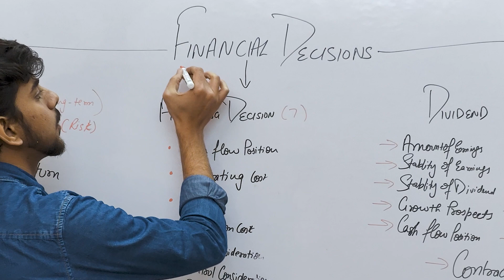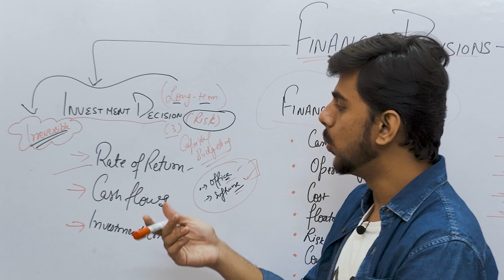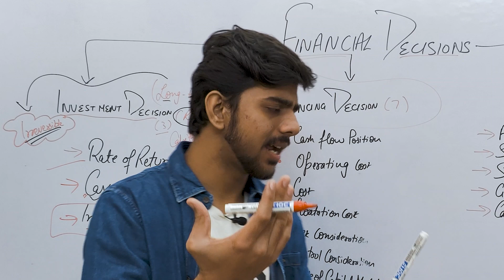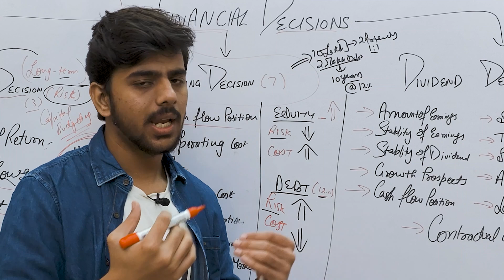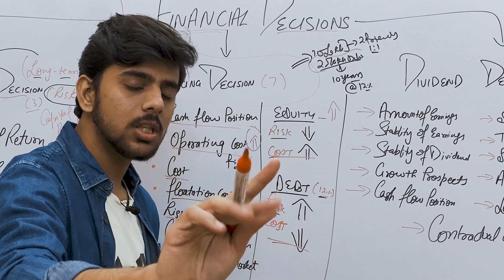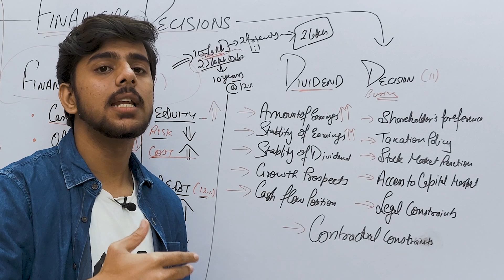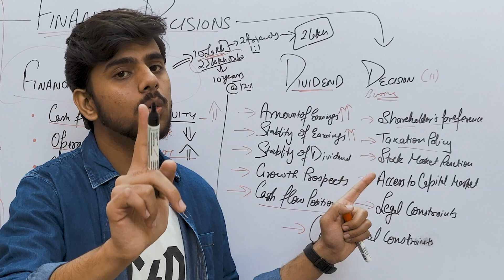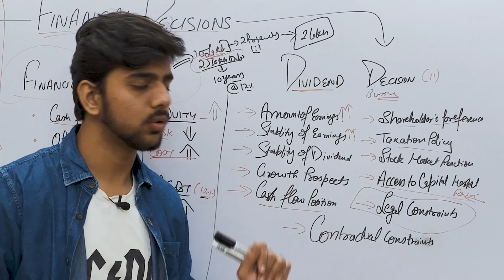BST ONE SHOT - Financial Management (Part - 1/2) | Class 12th Business Studies Board Exam 2023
BST ONE SHOT - Financial Management (1) | Class 12th Business Studies Board Exam 2023

In this video, we are going to talk about Financial Management class 12th. If you're someone who's appearing for CBSE Class 12th Boards 2023, and are searching for Financial Management one shot video, or Financial Management Class 12th practical questions, or Financial Management class 12th notes, then this video by educaptain is perfect for you. We are sure that this is going to be the last video you need to Watch for Financial Management class 12th.